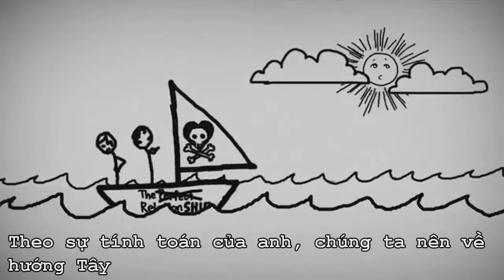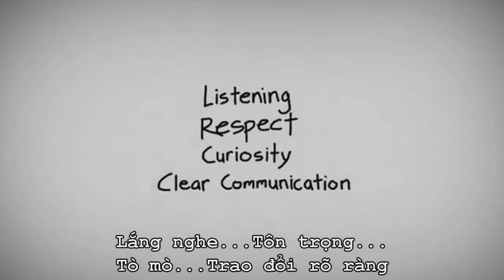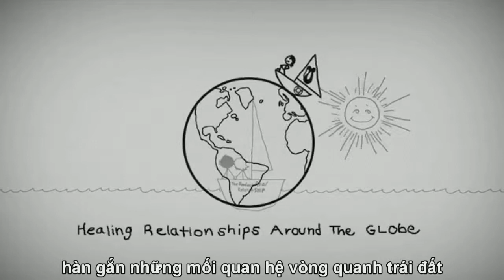Jamie & Alex MP4 1280x720